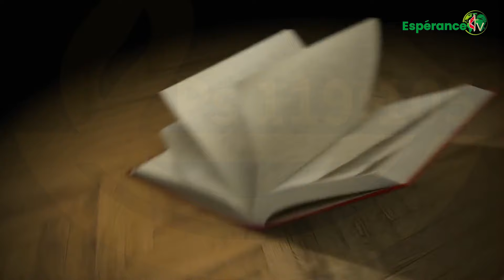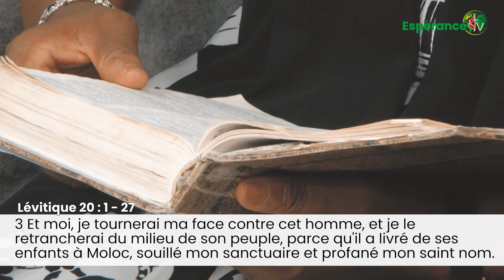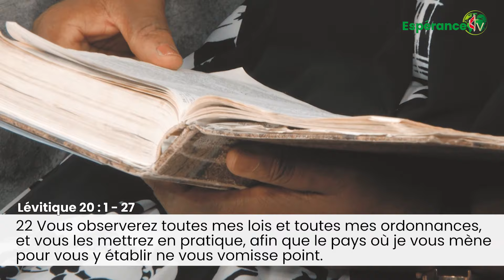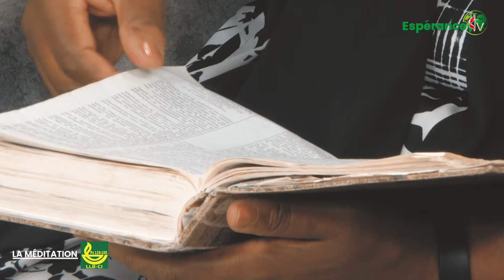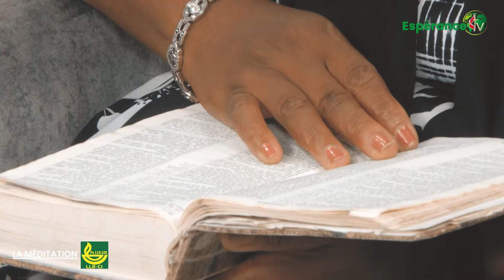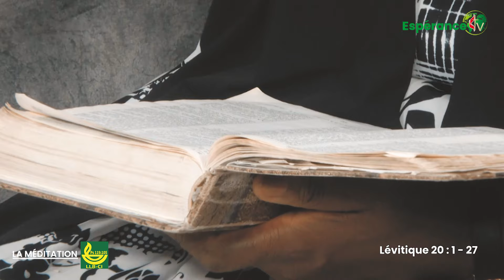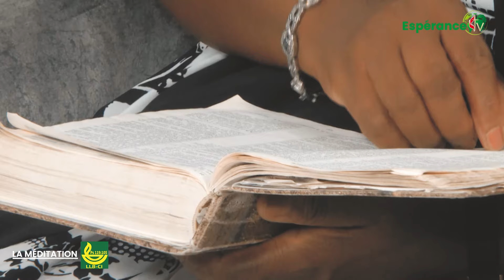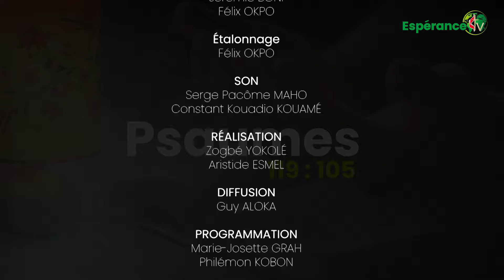LA MEDITATION DU 19 JUIL 2024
Présentée par Dr  GNALEGA RACHEL Epouse ATEBI  de la ligue pour la lecture de la Bible